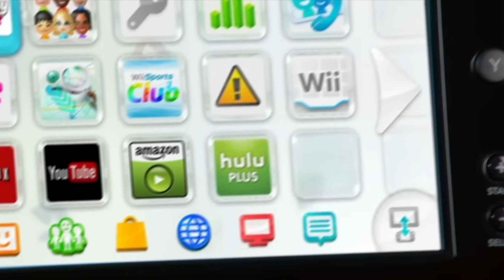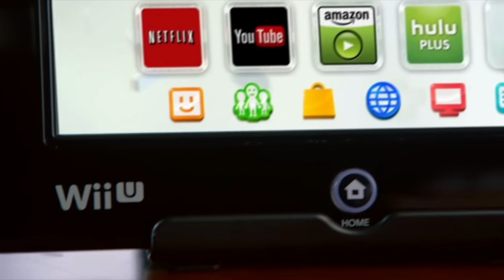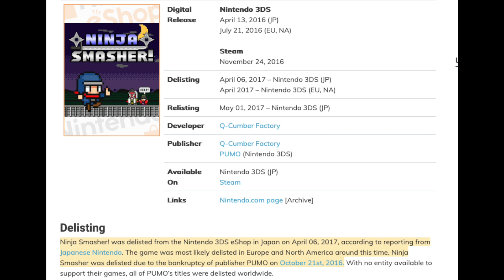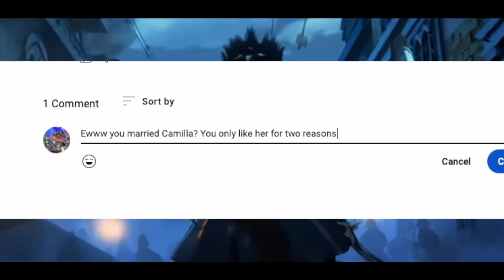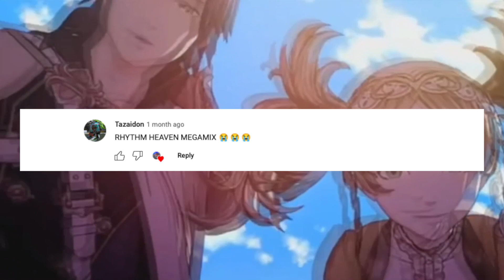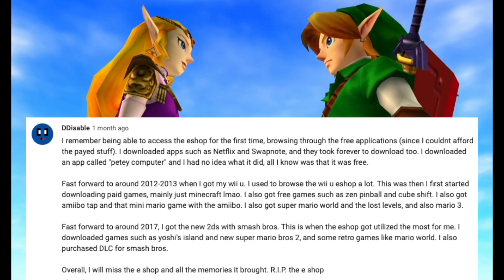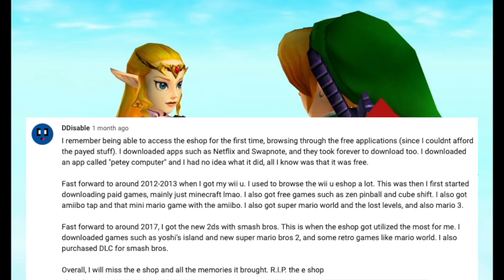The End of an Era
I usually don't make scripted videos and this one is really late. I just wanted to make a video to say a fond farewell to my favorite generation of Nintendo gaming.
Here are some timestamps for your use if needed.
00:00 - 02:01 intro
02:02 - 3:16 Wii U Section Start
3:17 - 5:04 Nintendo Land
5:05 - 12:21 Super Smash Bros. For Wii U
12:22 - 16:33 Why I love Splatoon
16:34 - 17:52 3DS section Start
17:53 - 21:34 The Legend of Zelda on 3DS
21:35 - 25:32 Eshop and the New 3DS
25:33 - 27:15 Animal Crossing New Leaf
27:16 - 37:07 Why I love Fire Emblem
37:08 - 38:13 Abridged Timeline
38:14 - 40:03 Memories From Other People
40:04 - 43:45 The End